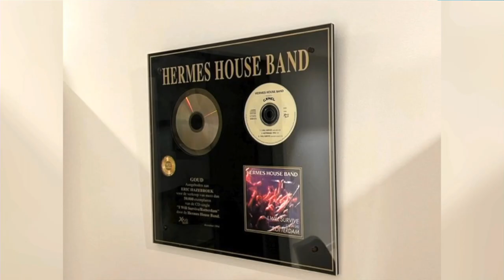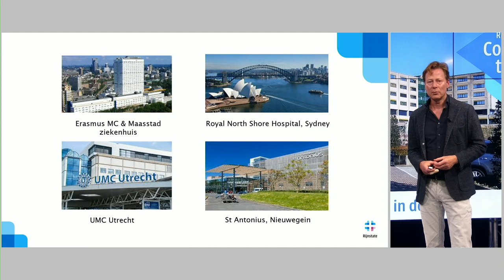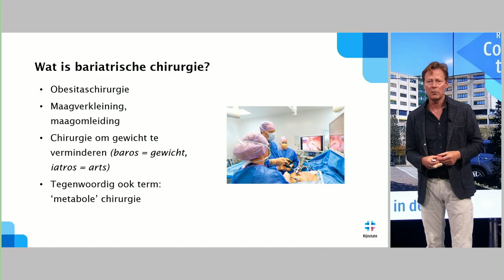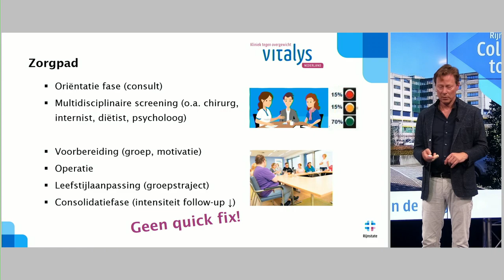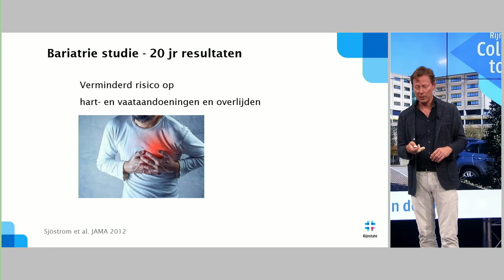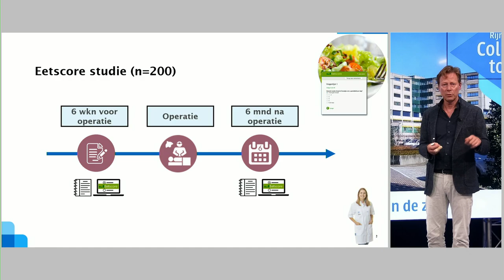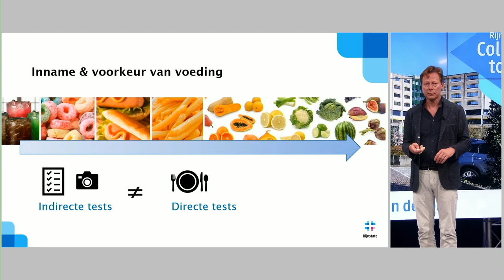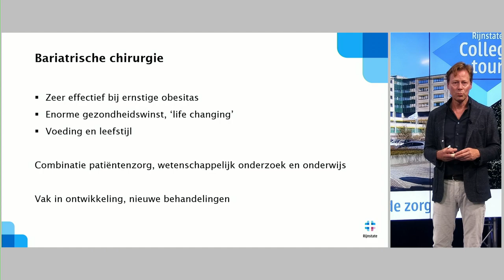Rijnstate Collegetour Eric Hazebroek - 15 juni 2022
Tijdens de vierde aflevering van Rijnstate Collegetour, Koplopers in de zorg, neemt hoogleraar en bariatrisch chirurg Eric Hazebroek je mee in zijn vakgebied: voeding en bariatrie. Eric behandelt, samen met zijn collega's van Vitalys, kliniek tegen overgewicht, jaarlijks meer dan 1.500 patiënten met (morbide) obesitas. Als buitengewoon hoogleraar Nutrition & Obesity Treatment aan Wageningen University & Research doet hij zelf onderzoek en begeleidt hij onderzoekers en studenten binnen het onderzoeksthema ‘Voeding & Bariatrie’. Met zijn hoogleraarschap wil Eric twee werelden – medische kennis en kennis van voeding – bij elkaar brengen in de behandelmethoden voor obesitas.

Maagverkleiningsoperaties zoals een gastric bypass worden bij elke patiënt op dezelfde manier uitgevoerd. Toch geven ze niet altijd hetzelfde resultaat. Zo leidt zo'n operatie niet bij iedere patiënt tot evenveel gewichtsverlies. Dit komt door allerlei fysiologische processen in het lichaam.

Het wetenschappelijk onderzoek van Eric Hazebroek richt zich op de invloed van voeding bij de behandeling van obesitas. Er worden vaak praktische vragen beantwoord, zoals: welke voedingspatronen ontstaan er na een operatie? Heeft een operatie invloed op smaakvoorkeuren? Zijn er verschillen in hoe snel voedsel door de verkleinde maag gaat, en heeft dit effect op gewichtsverlies? Tijdens zijn college gaat Eric dieper in op de onderzoeken die hij doet.

Meer weten over Rijnstate Collegetour, en op de hoogte blijven van volgende afleveringen? Ga naar

Fijn als je ons feedback wil geven over Rijnstate Collegetour, Koplopers in de zorg! Ga daarvoor naar

0:00 Introductie door Marja de Leeuw
0:40 Introductievideo Eric Hazebroek
3:16 Voorgesprek
10:16 College door Eric Hazebroek
39:04 Kijkersvragen
48:06 Afsluiting
48:45 Geef je ons feedback?